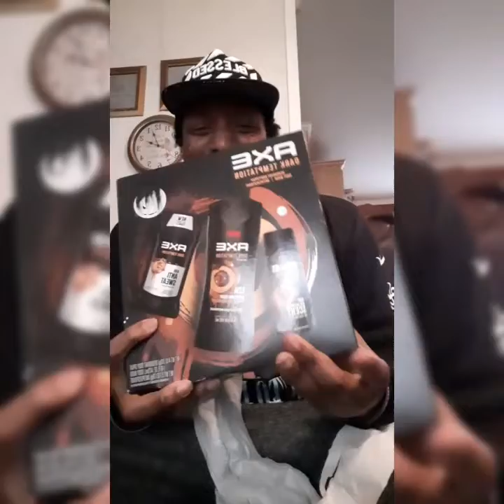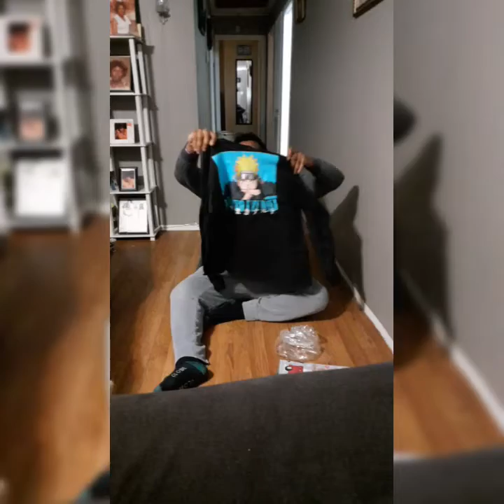CHRISTMAS WHEN YOU IN LATE TWENTIES BE LIKE.